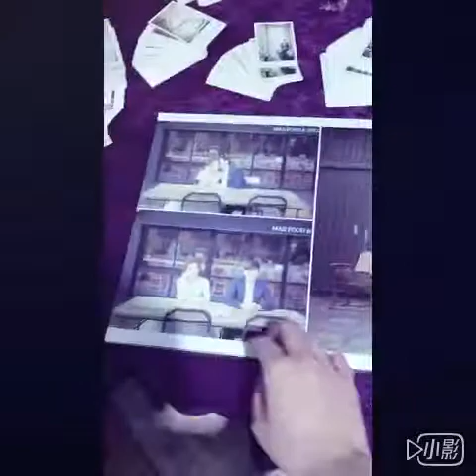子瑩❤️用進Weeding